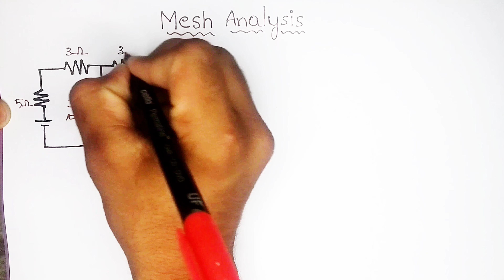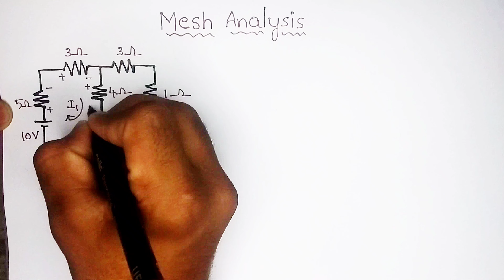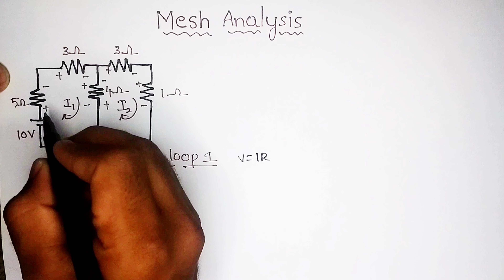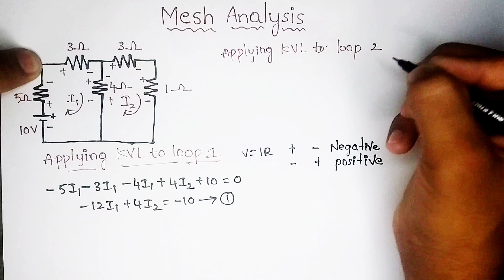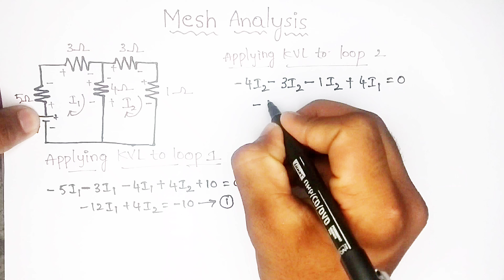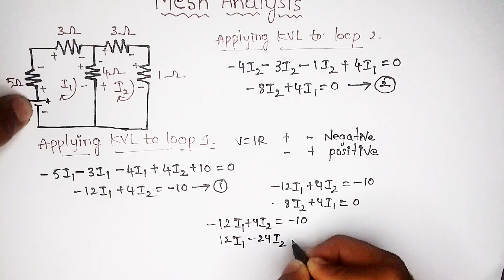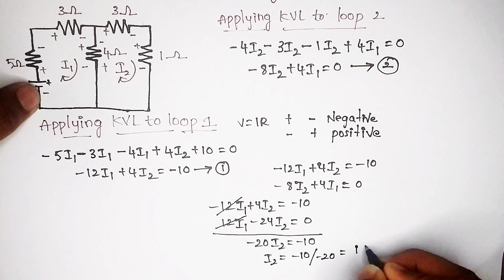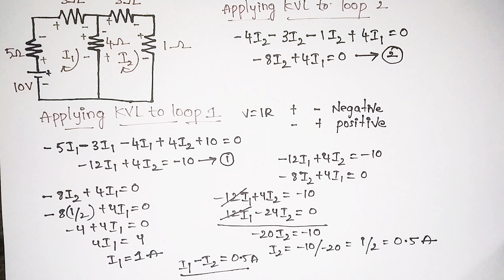Mesh analysis in telugu|Kvl law in telugu|Network analysis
In this video I was explain how to do mesh analysis and how to find out current in a given resistor.